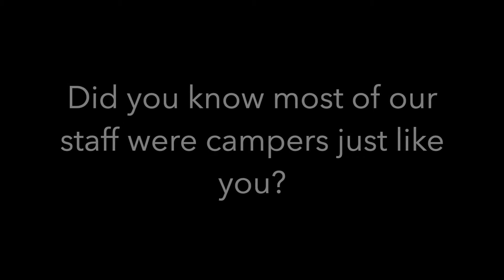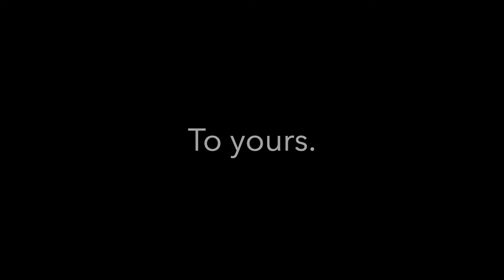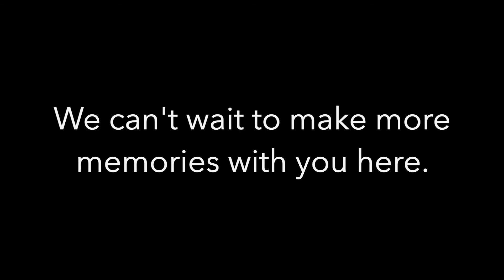Staff past and present